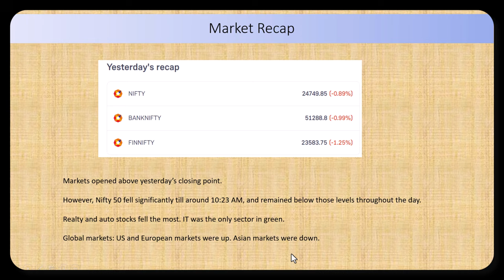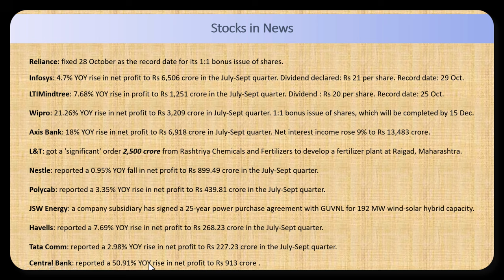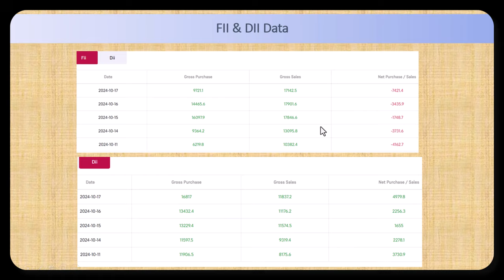PR Sundar pre market Report 18 October | Wealth Saga Morning Update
Join us for a comprehensive pre-market analysis with PR Sundar. Get the latest insights on the stock market, key trends, and potential investment opportunities. In this morning update, we'll delve into the Wealth Saga, discuss major market movers, and provide valuable tips for your investment strategy. Don't miss this essential watch for informed decision-making.

Topics Covered in This Video:

* Pre-market analysis
* Stock market trends
* Wealth Saga update
* Investment opportunities
* Market movers
* Investment tips

1. PR Sundar
2. Pre-market analysis
3. Stock market
4. Wealth Saga
5. Investment
6. Market trends
7. Investment tips
8. Stock market news
9. Financial analysis
10. Economic indicators
11. Stock market outlook
12. Market sentiment
13. Day trading
14. Swing trading
15. Long-term investing
16. Dividend stocks
17. Growth stocks
18. Value stocks
19. Mutual funds
20. ETFs
21. IPOs
22. Stock market crash
23. Bull market
24. Bear market
25. Recession
26. Inflation
27. Interest rates
28. Federal Reserve
29. Central bank
30. Economic data
31. GDP
32. Unemployment rate
33. Consumer price index (CPI)
34. Producer price index (PPI)
35. Retail sales
36. Industrial production
37. Housing starts
38. Durable goods orders
39. Corporate earnings
40. Earnings season
41. Stock market volatility
42. Technical analysis
43. Chart patterns
44. Candlestick charts
45. Support and resistance levels
46. Moving averages
47. Bollinger Bands
48. Relative Strength Index (RSI)
49. Stochastic oscillator
50. MACD
51. Fibonacci retracements
52. Elliott Wave theory
53. Fundamental analysis
54. Financial statements
55. P/E ratio
56. P/B ratio
57. Dividend yield
58. Debt-to-equity ratio
59. Return on equity (ROE)
60. Return on assets (ROA)
61. Cash flow statement
62. Balance sheet
63. Income statement
64. Market capitalization
65. Liquidity
66. Risk management
67. Diversification
68. Asset allocation
69. Portfolio management
70. Investment strategy
71. Financial planning
72. Retirement planning
73. Estate planning
74. Tax planning
75. Insurance
76. Budgeting
77. Debt management
78. Credit score
79. Personal finance
80. Financial literacy
81. Stock market education
82. Investing for beginners
83. Stock market tips
84. Stock market tricks
85. Stock market secrets
86. Stock market hacks
87. Stock market strategies
88. Stock market advice
89. Stock market gurus
90. Stock market experts
91. Stock market analysts
92. Stock market commentators
93. Stock market influencers
94. Stock market bloggers
95. Stock market forums
96. Stock market communities
97. Stock market groups
98. Stock market channels
99. Stock market podcasts
100. Stock market webinars